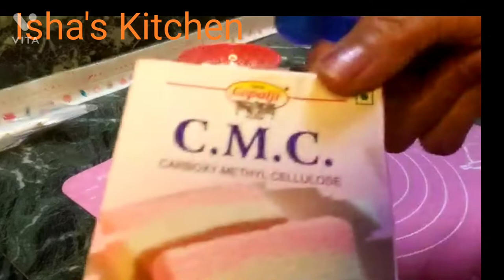YoutTube Par Pehli baar Wooden Effect With Working Door Cake/Whipped Cream Stump Cake/Amazing Cake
woodeneffectcake treestumpcake# woodland#chocolaecakeChocolateganache#tree bark#chocolateicing#chocolatefrosting# children'sbirthdaycake#chocolatecake#egg freecake#egglesscake#stumpcake#anniversarycake#brithdaycake